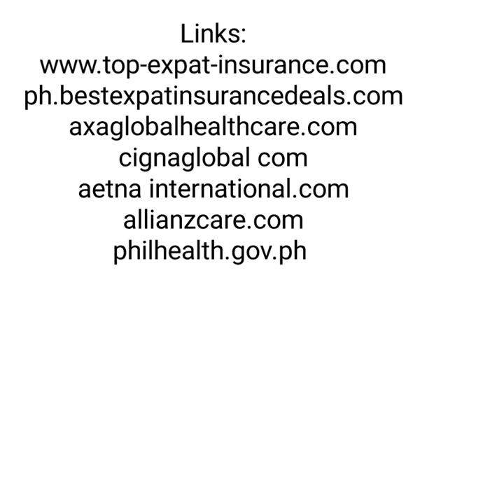Health care in the Philippines!🤕😷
Sorry for the screen size😉 Still on the learning curve, lol!

A discussion about health care costs and options for expats in the Philippines.
phil health.gov.ph (procedure costs)